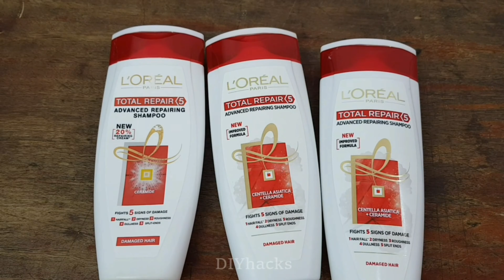20 Awesome Ideas With Plastic Bottle - Part 3 | Bottle Life Hacks 2021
20 Awesome Ideas With Plastic Bottle - Part 3 | Bottle Life Hacks 2021